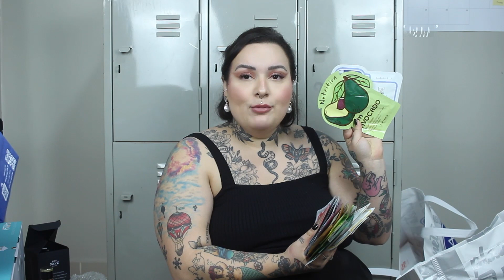Comprinhas em Free Shop | com Mario Duty Free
Confere as redes do Mario!